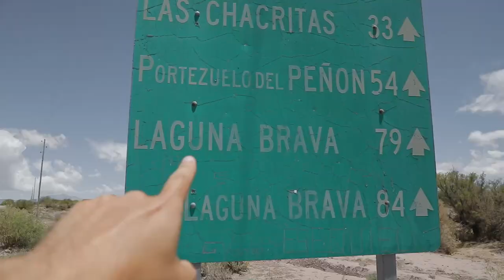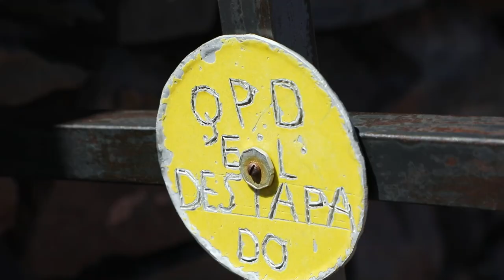Travel photo en Laguna Brava - La Rioja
Fue uno de los viajes que hice por Argentina más increíbles. Pude conocer rincones de la Cordillera de los Andes que muy pocos conocen. Nos pasó de todo, incluso estuvimos descompuestos por la altura, pero así y todo hicimos lo posible para grabar con los -10 grados bajo cero de temperatura a los 4400 msnm.

Aprovecho para agradecer a Facu por acompañarme en esta aventura y a los muchachos de aduana que hace un esfuerzo épico para vivir y trabajar quince días seguidos por mes, a veces más, en Barrancas Blancas. Personalmente a René el jefe de aduana de fronteras. 🙏